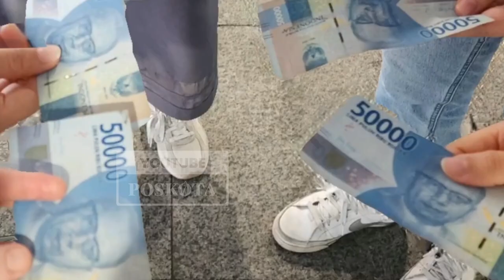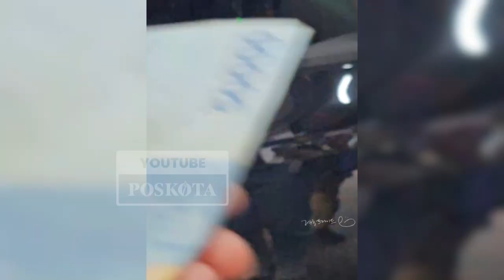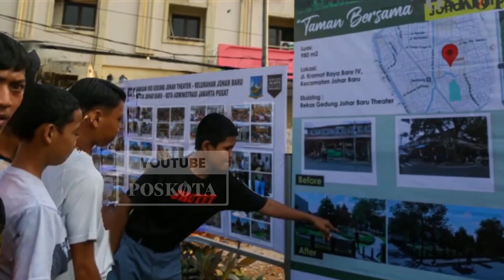Rangkuman Video Pilihan Netizen Poskota #38